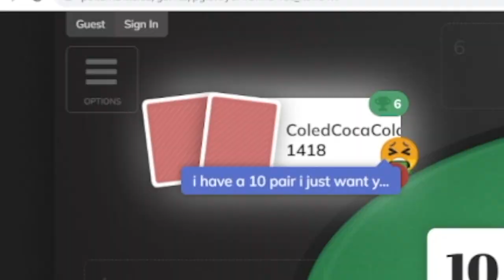EscapeTheFuntage Volume 1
SlayergamerYTYT - link N/A

Whats going on Guys its Escape here and today the infamous EscapeTheFuntage has returned! Just a compliation of some clips from different games that i played with friends! Hope you enjoy!